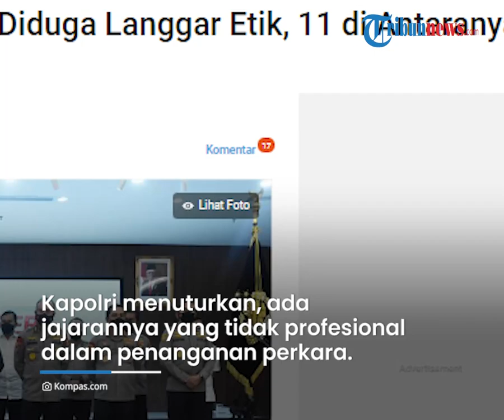Ada 11 Perwira Polisi Diduga Langgar Kode Etik Kasus Brigadir J, Kini Diperiksa di Mako Brimob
TRIBUN-VIDEO.COM - Kapolri Jenderal Listyo Sigit Prabowo telah menetapkan Irjen Ferdy Sambo sebagai tersangka dalam kasus pembunuhan terhadap Brigadir J.

Ada 11 perwira yang diduga melanggar kode etik dalam kasus tersebut.

Terkini, mereka dibawa ke Mako Brimob untuk dilakukan pemeriksaan mendalam.